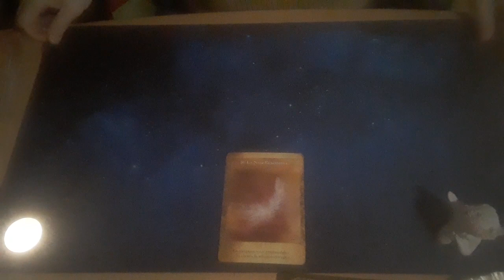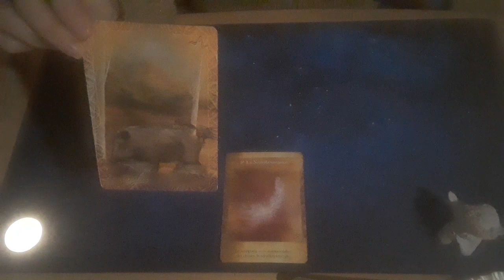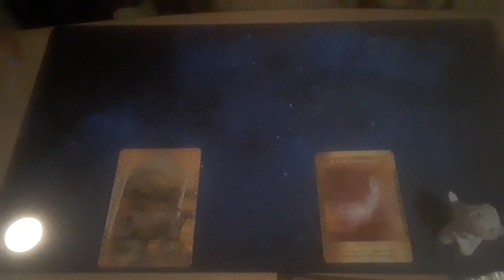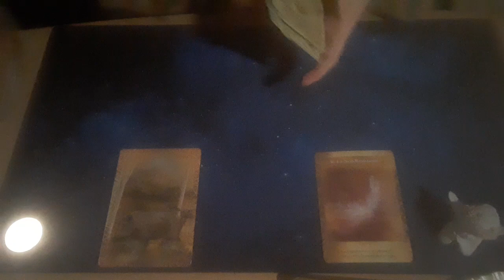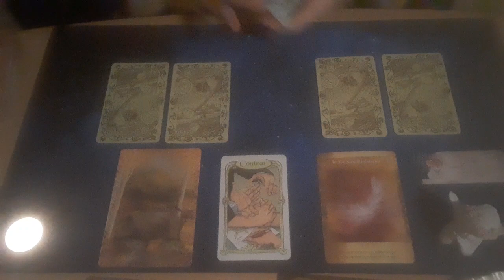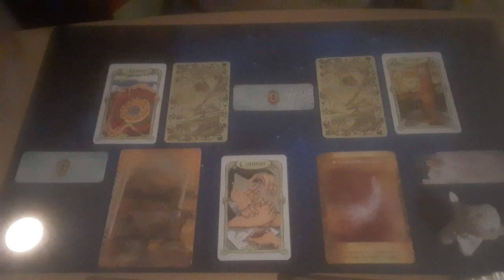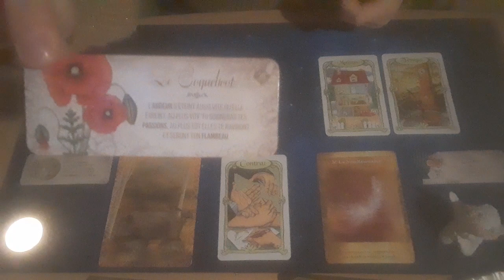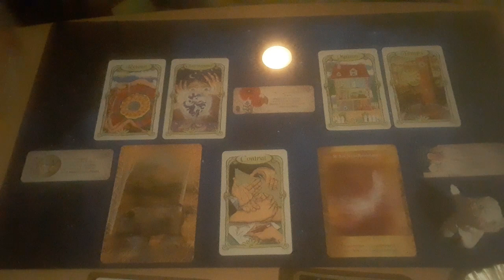🦋Guidance du Jour: 4 décembre 2023- Regarde le/la guerrier.e que tu es🦋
Vitesse et précipitation ne sont pas synonyme. Dans l'un tu fais simplement avec le coeur car tu sais, dans l'autre c'est l'ego et la société qui te conduisent. Vis à ton équilibre, utilise ton temps pour contempler ton intériorité...

❤Cette guidance vibre en toi ? Rejoins dans la communauté bienveillante du Choix du Papillon!❤ (SUPPORTIVE SORORITY) ❤Tu as besoin d'une main tendue sur le bord du chemin ? Remercie l'Univers, tu es au bon endroit! ❤ (INFINITE GRATITUDE) ❤Tu es abonné(e) ou une belle âme, et tu veux aider le choix du papillon à s'épanouir? Fais un don par Paypal et je pourrais acheter de nouveaux oracles, de l'encens... ❤ (THANKS GIVING) 😍 REJOINS-MOI SUR... ( ❤COME WITH ME ON...) * Facebook:   / lechoixdupap.  * Instagram:   / lechoixdupa.  * "Développe ta spiritualité" (plateforme de podcast du Choix du Papillon 😍 CONTACTE-MOI (❤CALL  ME) ¤  pour une guidance personnalisée ou un rdv conseil mieux-être (❤for a personal guidance or a "better-living" counsel appointment) * un message sur Instagram ou Messenger (❤private  message on Instagram or Messenger) * un courriel à (❤an email at ) 😊 Le Choix du Papillon c'est aussi un accompagnement en 3-5 ou 7 séances après un questionnaire personnalisé. (❤"Butterfly's Choice" is also made up for supporting you on some personal development activities after filling a personalised form)